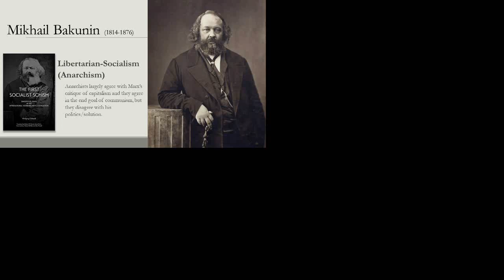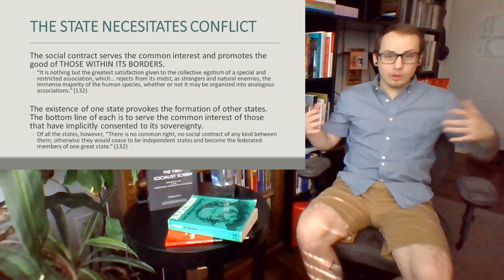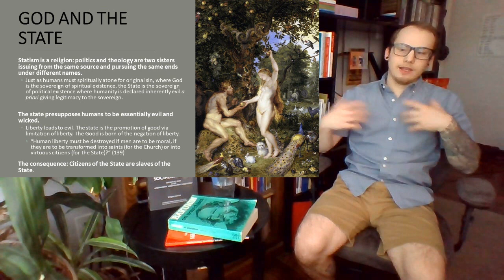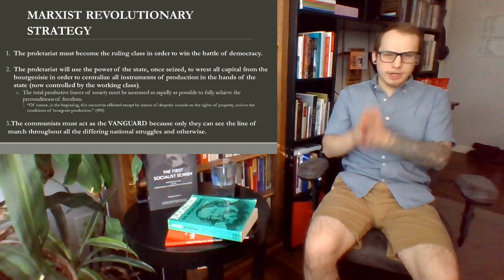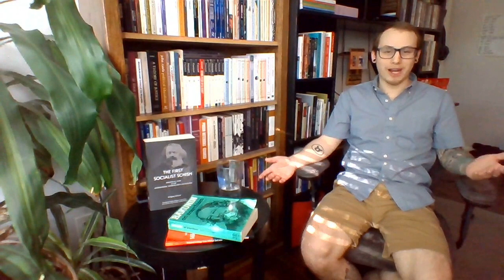The Anarchist Critique of the State: Mikhail Bakunin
This video lecture covers the anarchist Mikhail Bakunin's critique of the Liberal theory of the state and the social contract in his essay "Critique of Rousseau's Theory of the State" as well as his critique of the Marxist revolutionary project in the Communist Manifesto as presented in "Statism and Anarchy."